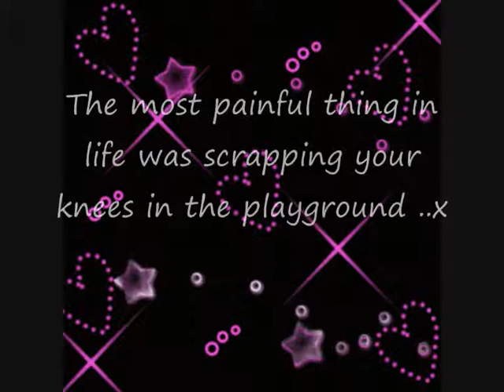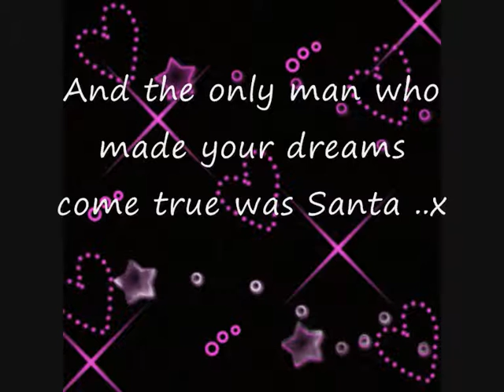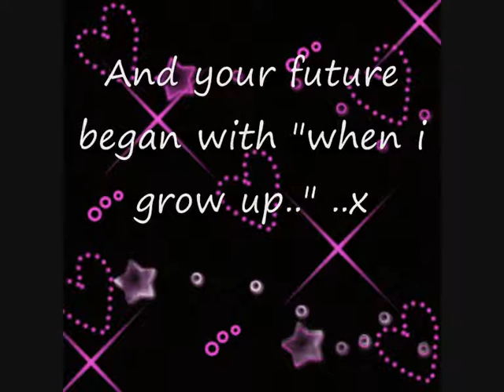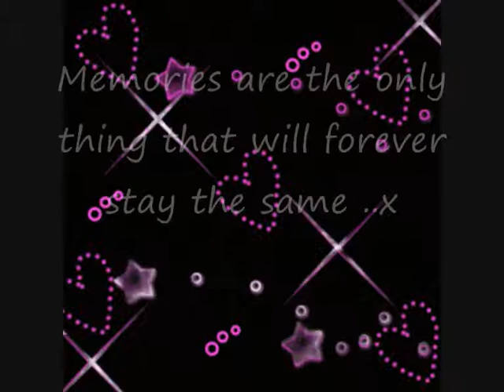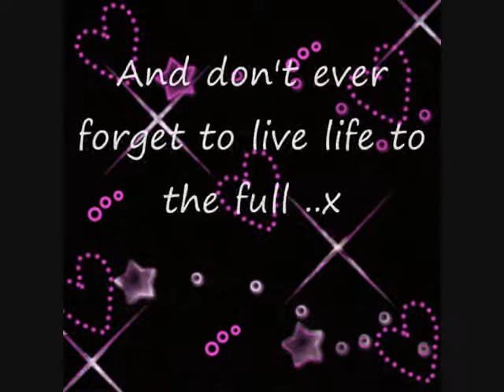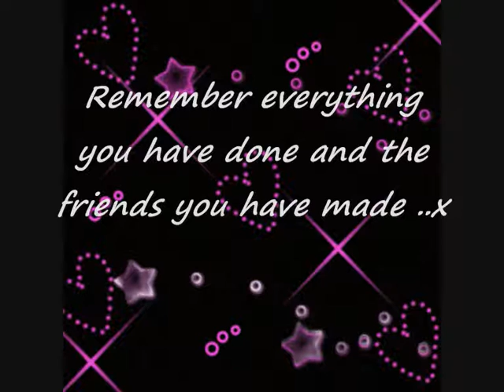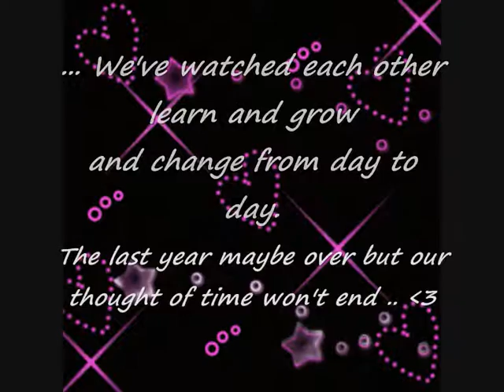Memories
Memories of the best yr 11's yet!! 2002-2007